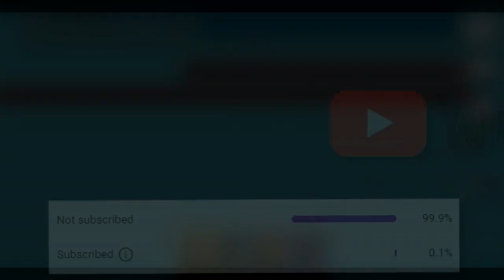12 TO 31 WL! EASY PROFIT UNTUK PARA PEMULA | PROFIT TERBAIK 2021 | GROWTOPIA INDONESIA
Halo temen semua. Kembali lagi di Channel AK 45. Di video kali ini kita akan sama-sama belajar cara profit dengan modal 12 WL saja menjadi 31 WL yang dimana item yang kita farming adalah Sugar Cane seed. Gimana caranya? Tonton video ini sampai habis!

Tag (abaikan): growtopiaprofit howtogetprofit growtopia growtopiagame howtogetwl howtobepro howtogetwls howtogetdls howtoprofit howtoprofitingrowtopia howtoearnwlgrowtopia howtoearndlgrowtopia howtoearnwlgrowtopia howtogetwlingrowtopia caramendapatkanwldigrowtopia howtogetdlgrowtopia caramendapatkandldigrowtopia caracepatkayadigrowtopia howtorichfastingrowtopia caraprofitdigrowtopia howtoprofitingrowtopia2021 caracepatkayadigrowtopia caramendapatkanwldigrowtopia caramendapatkandldigrowtopia caracepatprodigrowtopoa howtoprofitgrowtopia growtopia growtopiaindonesia getrichfastgrowtopia WOBS WOBSGT WOBSPROFIT carajadiprodigrowtopia profitgrowtopia2021 GT GTI growtopia2021 howtoautofarmingrowtopia caraautofarmdigrowtopia caraspam tanpabanneddigrowtopia#howtoautofarmingrowtopia#growtopiasecretprofit#howprofitvalentinegrowtopia2021#growtopiacaraprofit2021#growtopiamassprofit2021#dirttodlgrowtopia
growtopia profit,growtopia pineapple,
growtopia pineapple event, growtopia how to get rich fast, growtopia profit method, growtopia pineapple event profit, growtopia road to riches, growtopia big profit, how to profit in growtopia, cara menambah wl dengan cepat, cara agar kaya dalam 1 hari,cara bermain growtopia 2021,
tips profit bagi pemula,youtuber growtopia,youtuber growtopia indonesia,